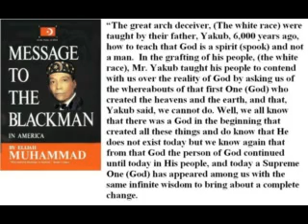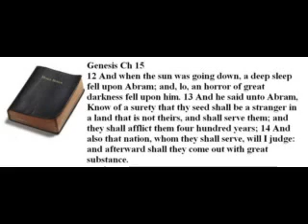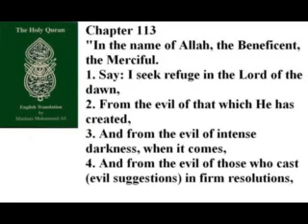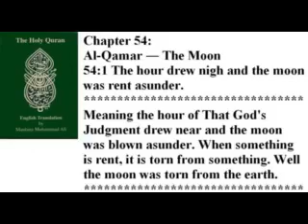Master Fard Muhammad: The Iron Will of God- Michael Jackson's Thriller Part 1 of 6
From the DVD "Master Fard Muhammad: The Iron Will of God". In this series, the author explores the spiritual dimensions of the song "Thriller" by Michael Jackson. This insightful account compares the verses of the song to the verses of prophecy and the teachings of The Honorable Elijah Muhammad concerning the slavery of Black People in America and the destruction of black civilization.